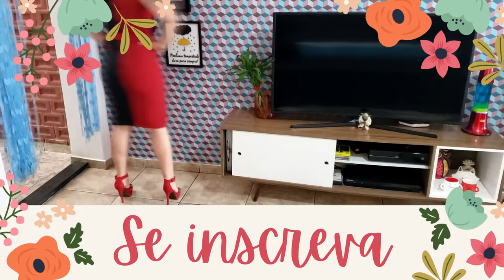Saia Godê sem costura com apenas 2 cortes - Curso de Corte e Costura - Passo a Passo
Olá pessoal hoje vamos aprender fazer essa Saia Godê total, sem precisar de máquina ou de qualquer tipo de costura, você vai precisar apenas de 1 tesoura e esse tecido que vocês vão encontrar no Saia de Saia.